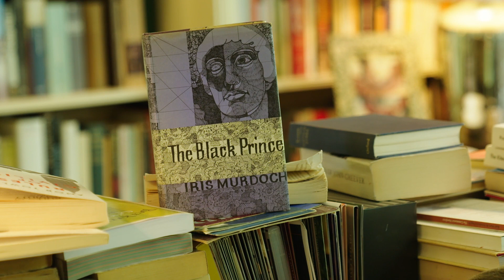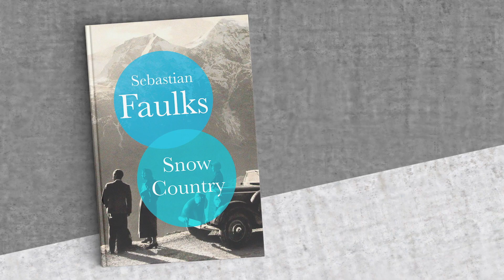Shelfie with Sebastian Faulks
Sebastian Faulks pulls some books from his shelves to share his passion for them and the way in which they inspired his own writing. His latest novel, Snow Country transports the reader to the Vienna of the First World War and its aftermath as the spectre of fascism looms.